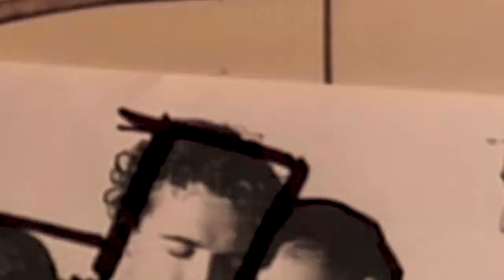Turning a Good Painting into a Better Painting (and I Need Your Help!)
Hi everyone! What do you do when you have a good painting  that everyone else likes, but you're not happy with? I was working on a painting recently... and you'll get to see the whole process of its creation in this video, but when I was done I wasn't happy with it.

So, I decided to I scrapped everything and start over. Once I have all of your feedback I'm going to continue on this painting and show you the progress in an upcoming video.

As always, if you have any questions, topics you'd like me to discuss, or anything else, please reach out or leave them in the comments below.

Hugs,
Gwen